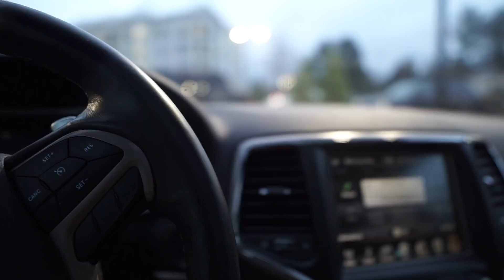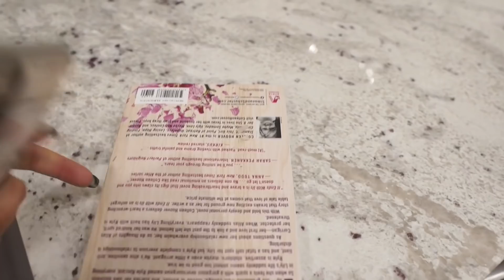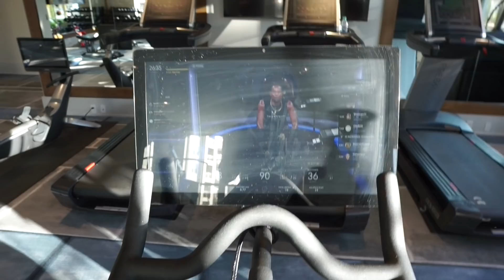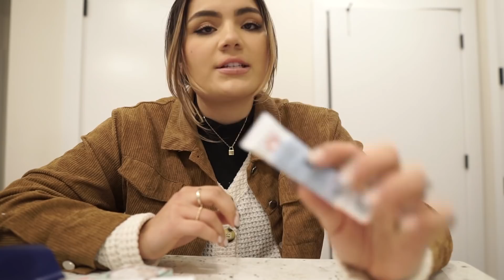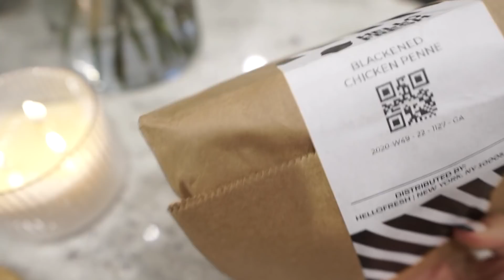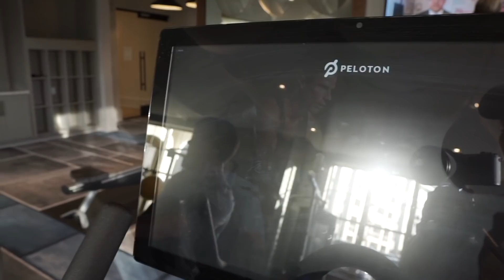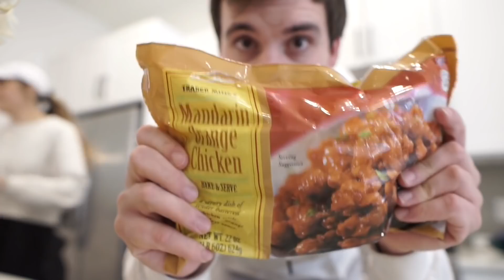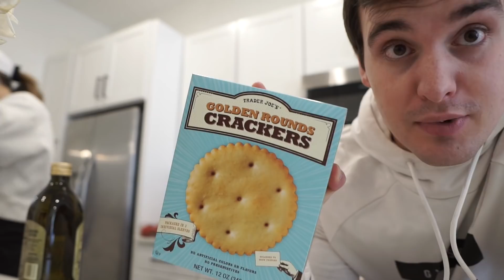WEEKLY VLOG: baby fever + putting up the christmas tree + struggling mentally lol + vlogmas week 1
xoxo, B

Yoga Mat (my color is back in stock!!)
+ our tree and ornaments are from hobby lobby!